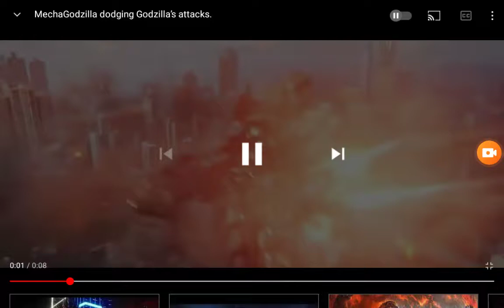Mechagodzilla dodging godzilla's attack